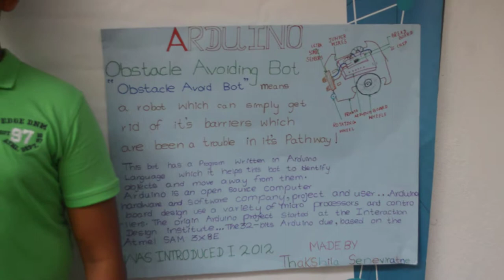Thakshila - Obstacle Avoiding Bot